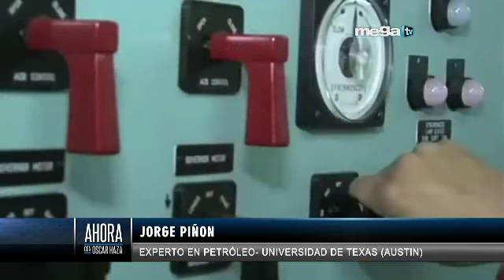Ahora con Oscar Haza 02-14-19 Pérdida de Citgo provoca crisis financiera a régimen venezolano.